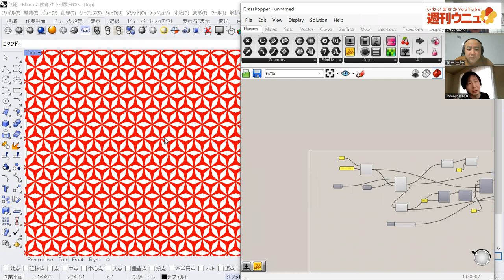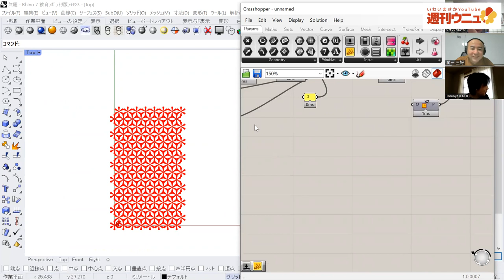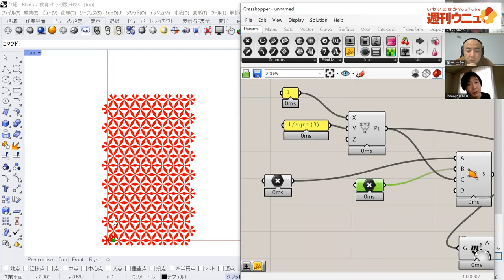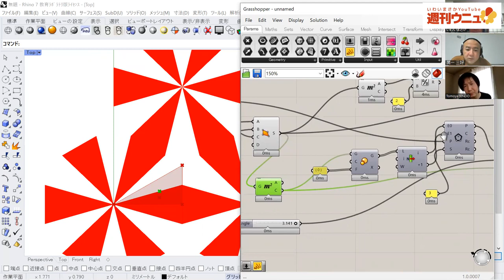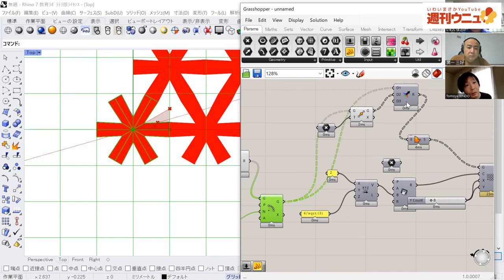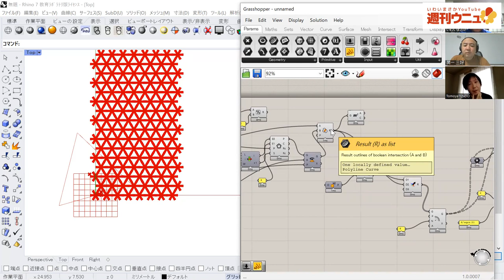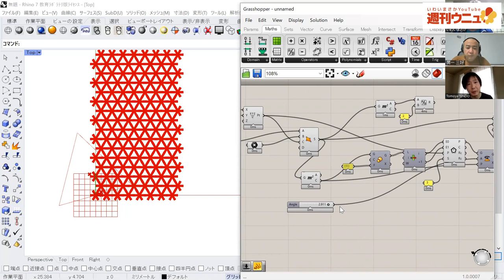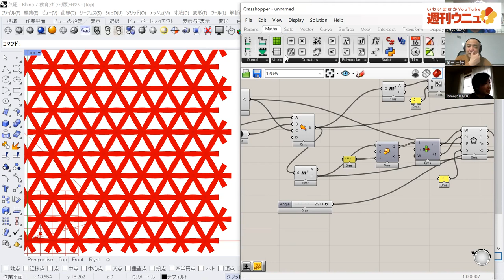週刊ウニュ vol.32 グラスホッパーによる動画構想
天童さんにグラスホッパーを使った動画の構想を聞きました。